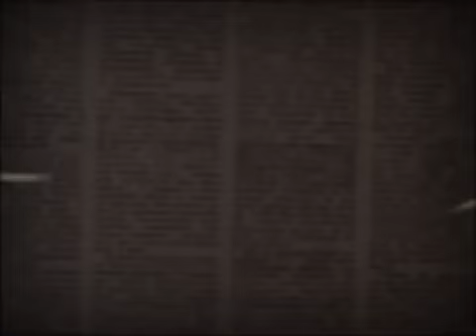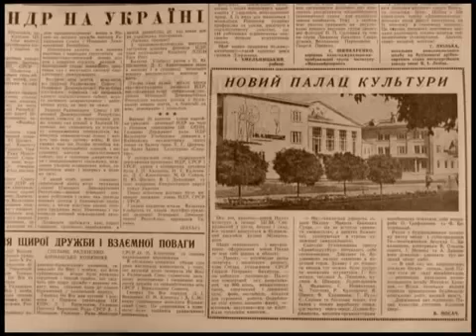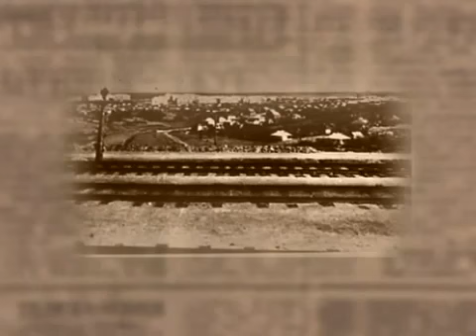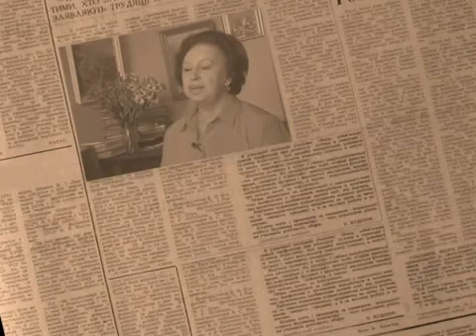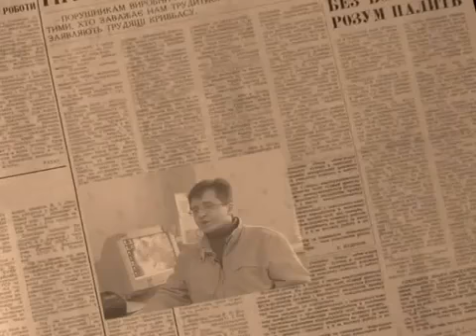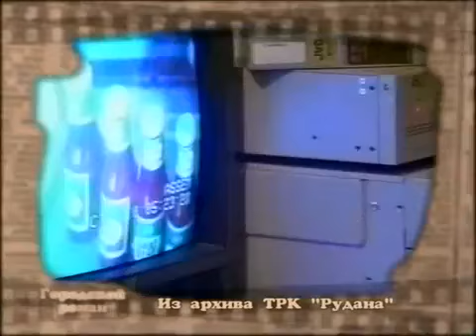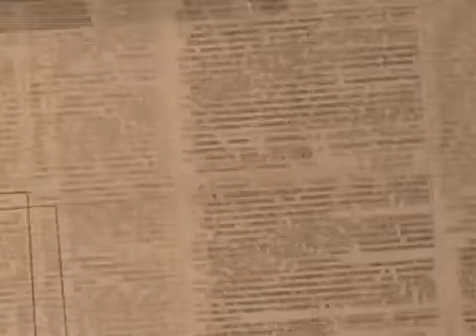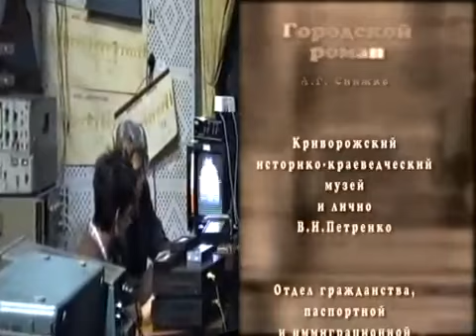Городской Роман. Сентябрь 2 | Кривой Рог